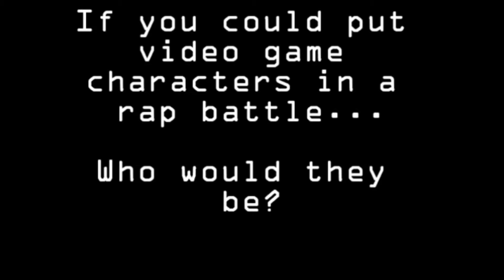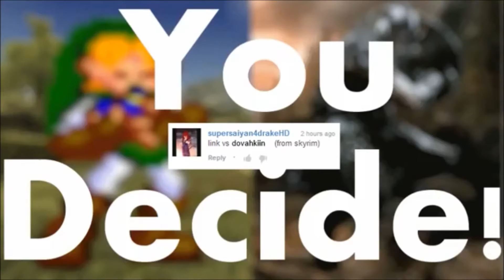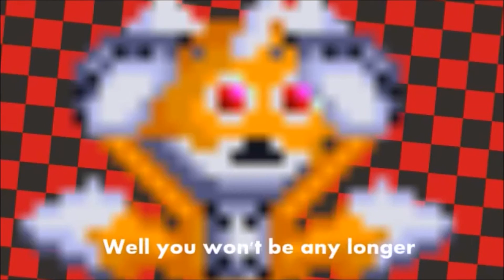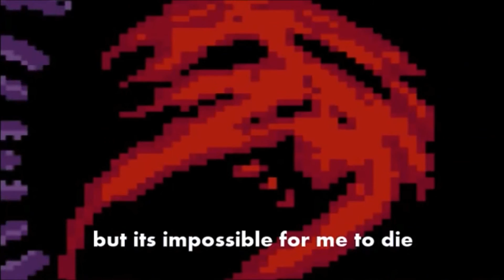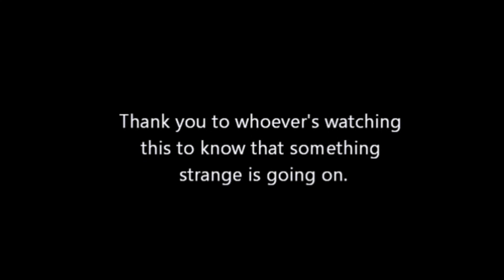Top 10 Gaming All Star Rap Battles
Other top 5-10's I'm doing:
Top 5 VideoGameRapBattles: 6/21/14
Top 10 Dis Raps For Hire: 6/28/14
Top 10 Songs of All Time: 7/5/14
More top 5-10's: TBA